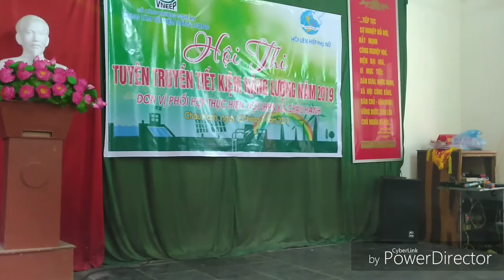Ký Ức Dòng Lam chàng trai có chất giọng khiến lòng người say đắm - VĂN DINH TV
Ký ức dòng Lam
Nhạc: Tuấn Phương
Thơ: Thái Duy Long
Thể hiện: Vy Trung Thành
Ca khúc chỉ dành cho người con Nghệ Tĩnh.